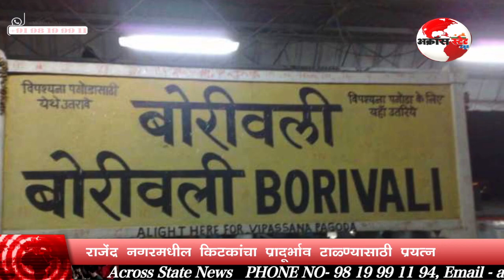लिडर्स फाउंडेशनला उत्तम प्रतिसाद | Across State News 7 | Marathi News